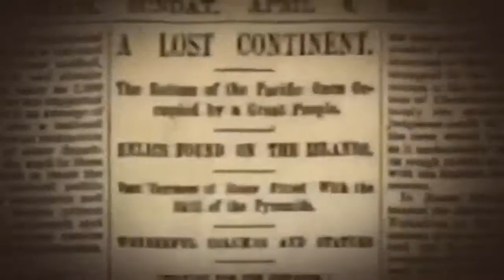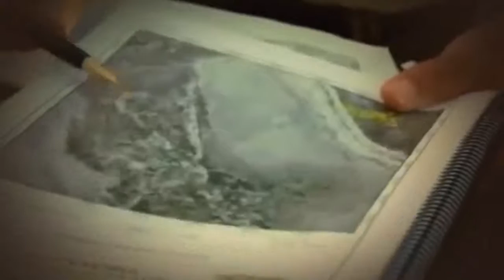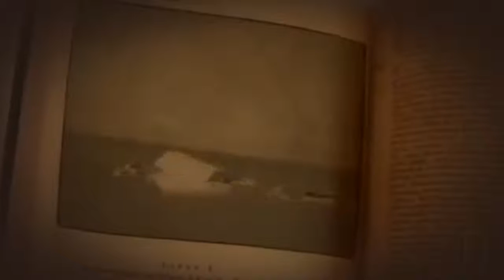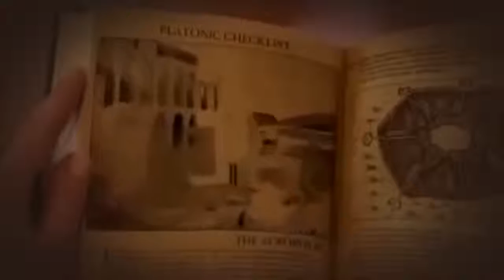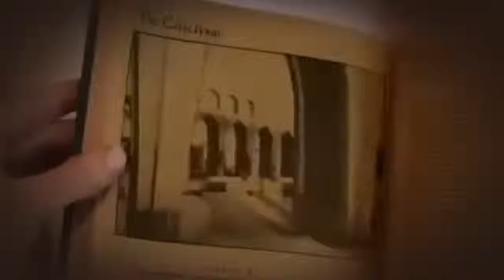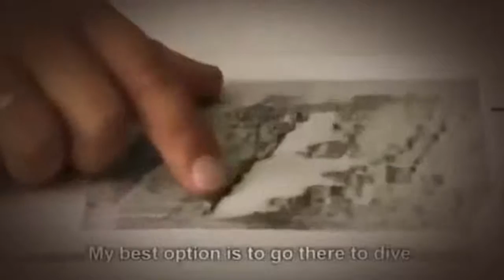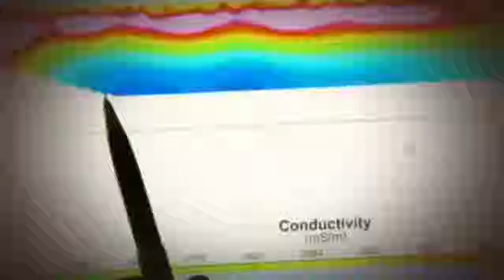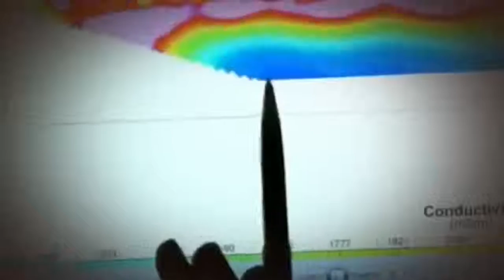Searching for the Lost City